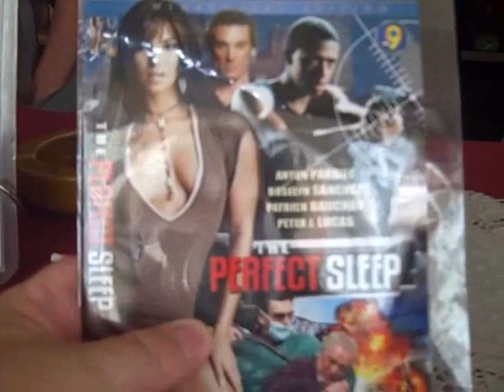Brian Jacks & Gary Stretch at Canterbury Tales Cafe - Bookshop, Pattaya, Thailand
Regulars at Canterbury Tales Cafe and Bookshop